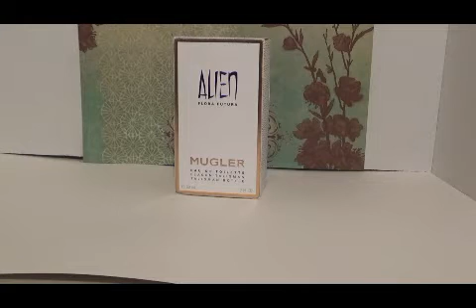Alien Flora Futura Perfume Review